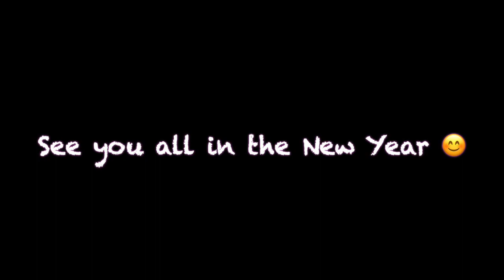December 31st - Mom Update Video